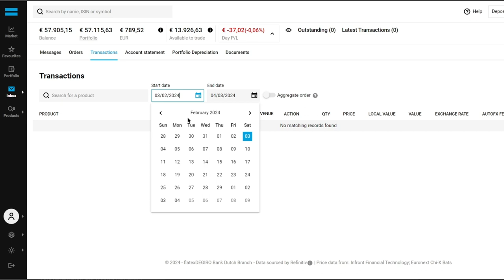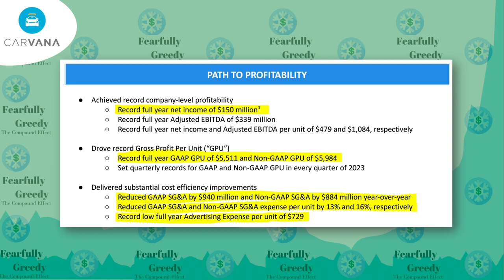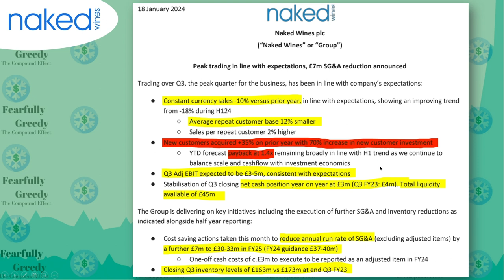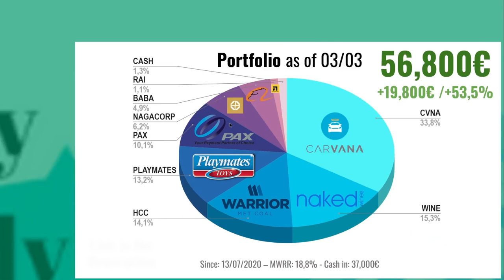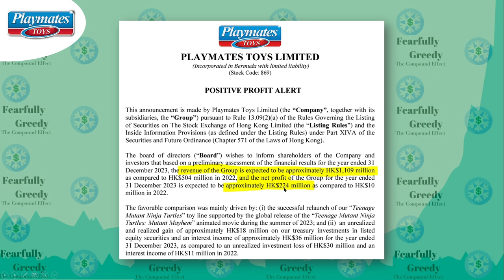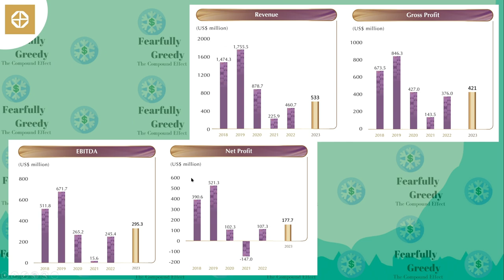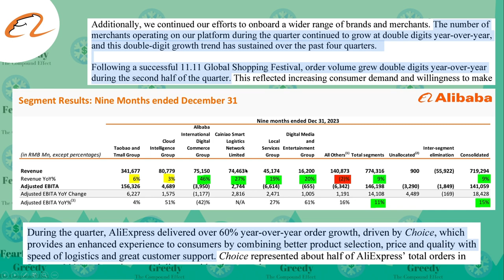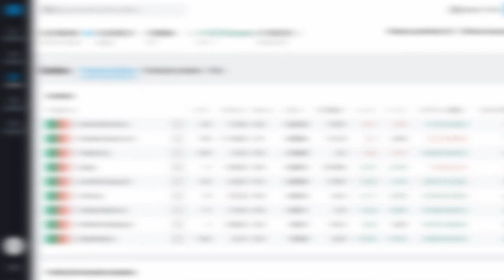(UPDATE) 📈Value Investing 56.800€ Portfolio Update for Q1 | Fearfully Greedy Ep.40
In today's episode, I'll run through each of the positions on the Value Investing Stock Portfolio as of March 2024. I'll let you know about recent news, position size, gains, and what I'm thinking.

📈Value Investing 56.800€ Portfolio Update for Q1 | Fearfully Greedy Ep.40
0:00 Portfolio Update
2:28 Carvana CVNA
7:01 Naked Wines WINE
14:37 Warrior Met Coal HCC
18:24 Playmates Toys 0869
21:40 Pax Global 0327
21:54 Nagacorp 3918
26:11 Alibaba BABA
30:34 RA International RAI
31:11 First 0 IRL
32:10 Cool Reads